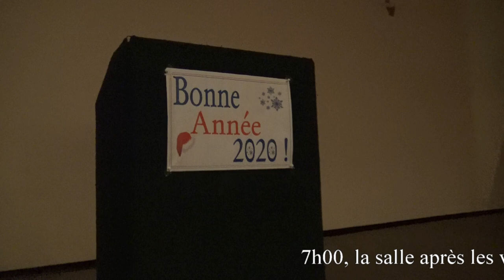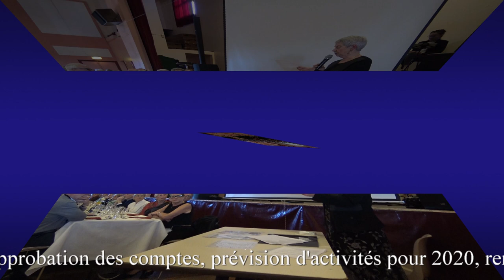A.G.O 2020 Ceyras- Loisirs movie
Résumé de notre assemblé générale ordinaire de Ceyras-Loisirs du 11/01/2020 à Sallèlles du Bosc